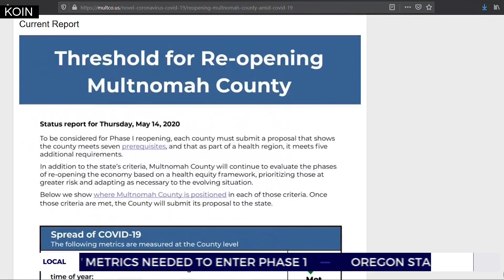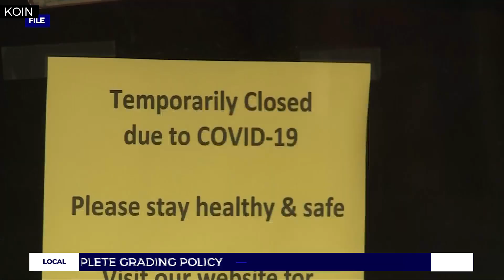MultCo only meets 3/7 metrics needed to enter Phase 1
Multnomah County is one of three counties in Oregon that has not applied to reopen this week but officials are expected to release a reopening timeline on Thursday afternoon.